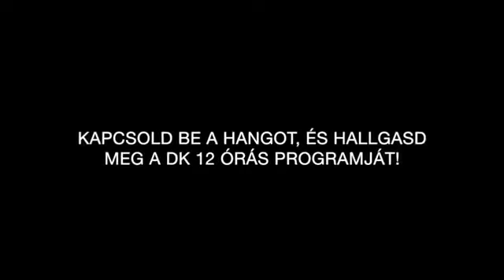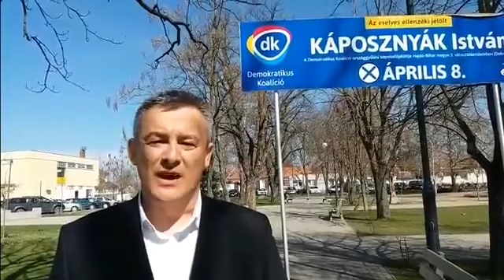2018 04 08 DK TV Elo valasztasi musor 2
Ma egész nap előben követhetitek a DK választási műsorát és az utolsó napi kapányomat itt, a Facebook oldalamon.

Forrás: Gyurcsány Ferenc Facebook oldala